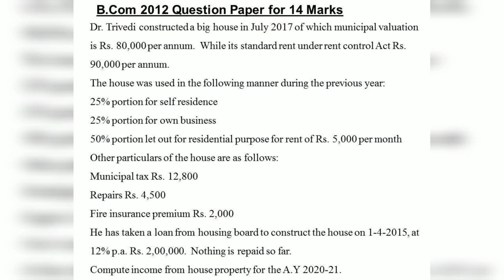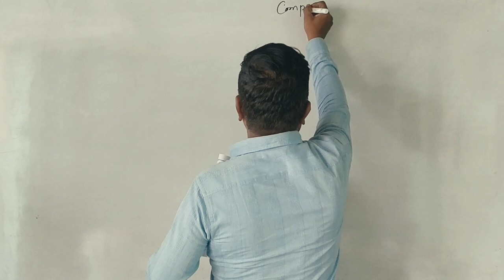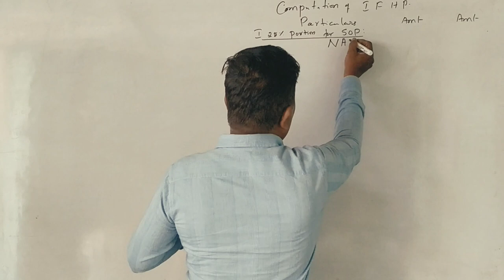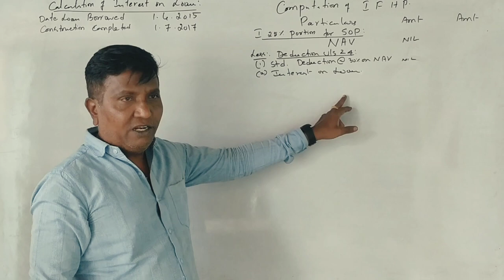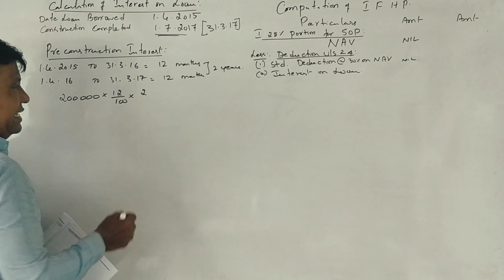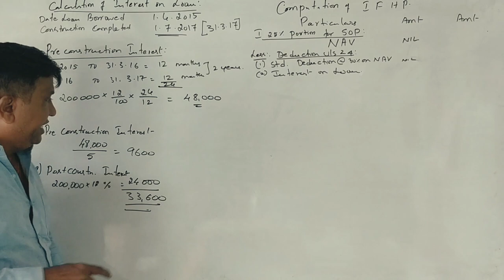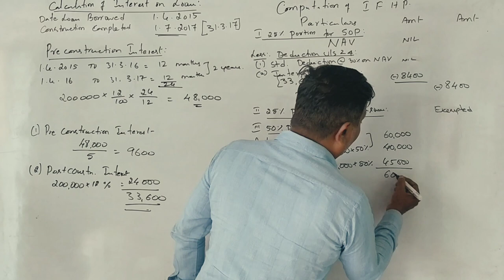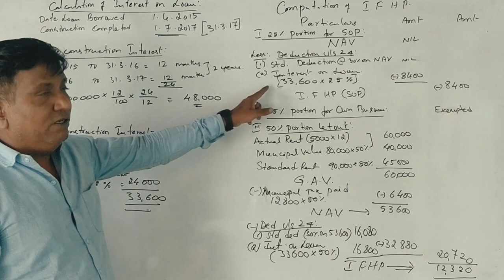Income From House Property in Kannada PART 9 (2012 B.Com Question Paper 14 Marks) By Srinath Sir